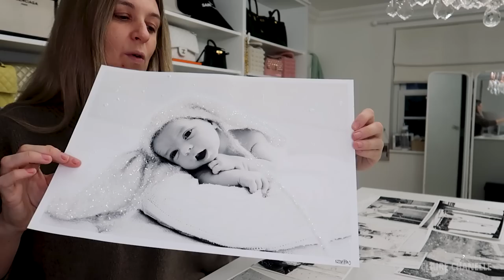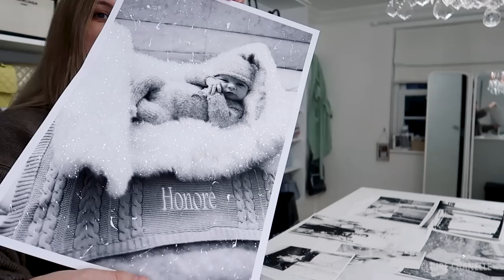COME HARRODS SHOPPING & THE WELLNESS CLINIC | ORGANISING MY WARDROBE | THE MOST EPIC HOME REVEAL!!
** Quote “Claire Chanelle” on your order and you will have a price match and gift with purchase.

CC xx

CC xx